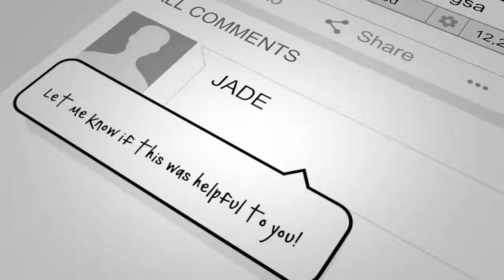Paano dumami ang Subscribers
Add to

More

1,924,885 views

96,613 4,591

BTW I made more tactical advice!

SOCIAL MEDIA!

Editing/Video: @pdxpatterson

Psalm 119:133